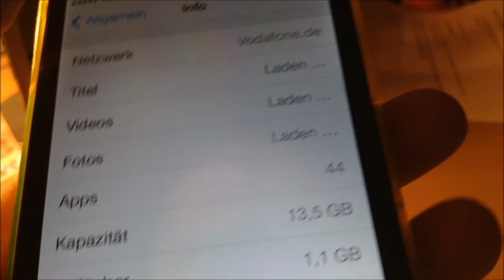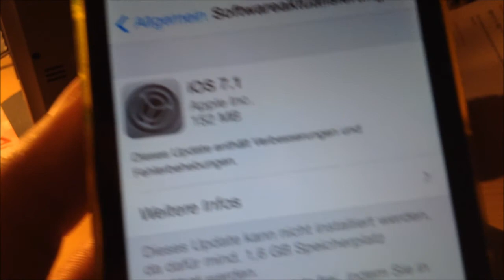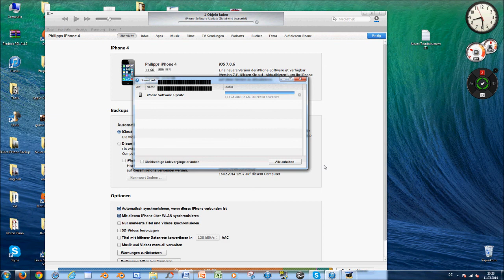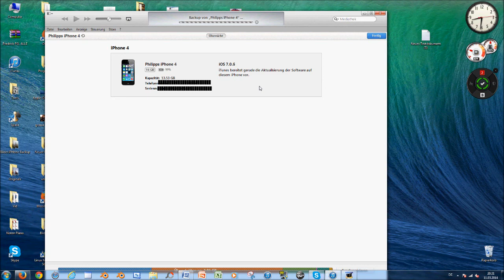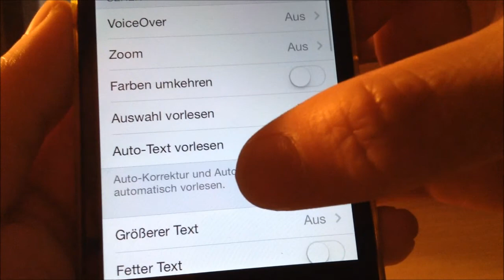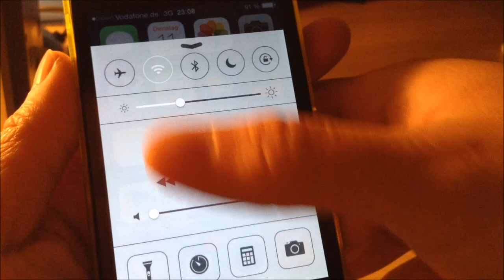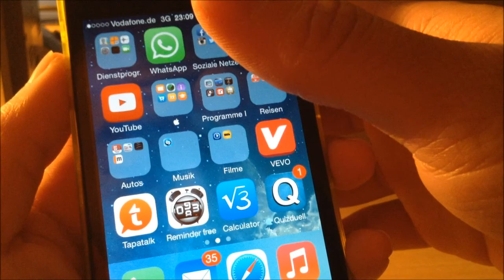iOS 7.1 veröffentlicht! Was ist neu? [German,Deutsch]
Apple hat jetzt das erste große Update von iOS 7 raus gebracht! In diesem Video zeige ich euch alles was neu ist etc. :D

Dieses Video wurde mit folgende Sachen gedreht und bearbeitet:

Kamera: Apple iPod Touch 5th generation
Licht: Tischlampe
Ton: Apple iPod Touch 5th generation
Bearbeitet mit: Windows Movie Marker 2012
Hochgeladen mit: Firefox 27.0.1 for Windows

---Protokoll:---

Video-Datei Größe: 255 MB
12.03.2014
Upload Start: 16:54h (CEST)
Upload Finished: 17:08h (CEST)
Release: 17:09h (CEST)